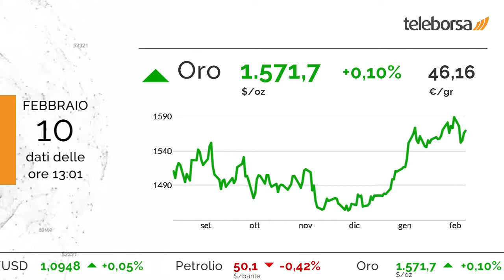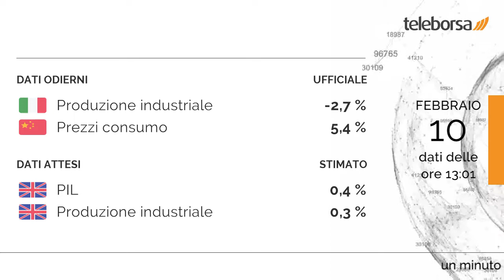1 minuto in Borsa 10 febbraio 2020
Piazza Affari progredisce senza grande slancio, mentre i principali mercati europei perdono qualche posizione.

Tra le migliori azioni italiane a grande capitalizzazione, in primo piano Exor, che mostra un forte aumento del 5,87%.

I più forti ribassi si verificano su Fiat Chrysler, che continua la seduta con -0,88%. Tra le principali materie prime, l'oro mantiene la posizione sostanzialmente stabile su 1.571,7 dollari l'oncia.

Tra le variabili macroeconomiche di maggior peso, in Italia annunciata la Produzione industriale, pari a -2,7%. In Cina, pubblicati i Prezzi al Consumo con valore pari a 5,4%. Si attende domani dal Regno Unito la diffusione del PIL e della Produzione industriale.

Attesa una partenza stabile per la Borsa di New York. In particolare, il future sull'S&P 500 è positivo, in sintonia con il future sul Nasdaq 100 che tratta a 9.425,25 punti.

Sui social